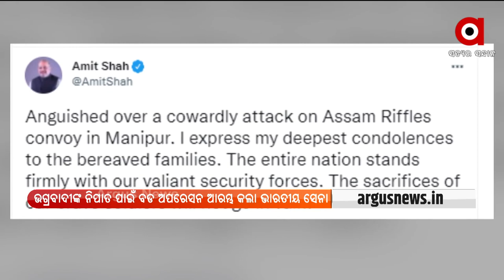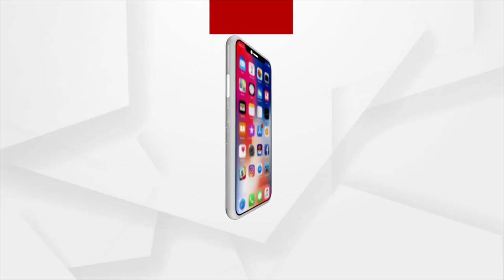PRATHAM KHABAR 7AM | 14 Nov | Argus News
+ କ୍ରିପ୍ଟୋ କରେନ୍ସିକୁ ନେଇ ପ୍ରଧାନମନ୍ତ୍ରୀ ନରେନ୍ଦ୍ର ମୋଦିଙ୍କ ଉଚ୍ଚସ୍ତରୀୟ ବୈଠକ
+ ଥାଇଲାଣ୍ଡ ଉପକୂଳରେ ସୃଷ୍ଟ ଘୃର୍ଣ୍ଣିବଳୟ ନେଲା ଲଘୁଚାପର ରୂପ
+ ଓଡ଼ିଆ ପୁଅ ପ୍ରମୋଦ ଭଗତଙ୍କୁ ମିଳିଲା ଦେଶର ସର୍ବୋଚ୍ଚ କ୍ରୀଡ଼ା ସମ୍ମାନ ମେଜର ଧ୍ୟାନ ଚାନ୍ଦ ‘ଖେଳ ରତ୍ନ’
+  ବ୍ୟର୍ଥ ଯିବନି ମଣିପୁରରେ ସହିଦ ଯବାନଙ୍କ ବଳିଦାନ